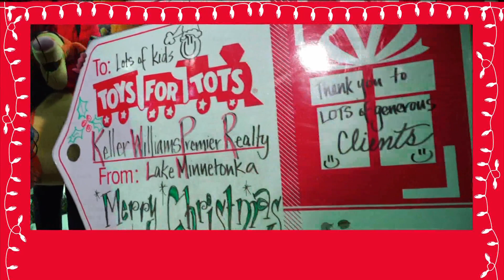Toys for Tots: 5pm, Dec. 5, 2022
Thanks to everyone who's donating to the Toys for Tots campaign in 2022!